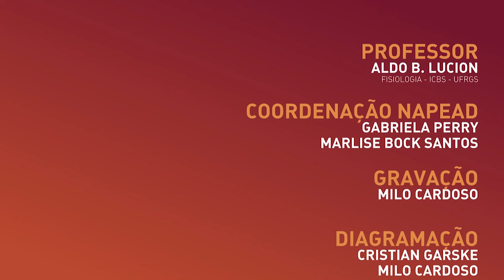Apresentação – Curso Dor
Este vídeo faz parte do curso "Dor. Enxaqueca" na plataforma online e gratuita Lúmina.